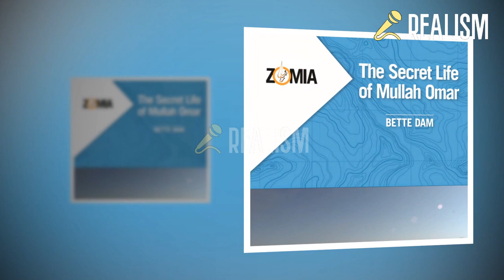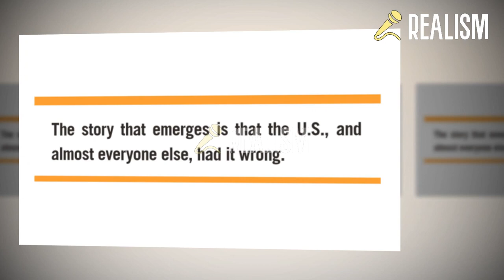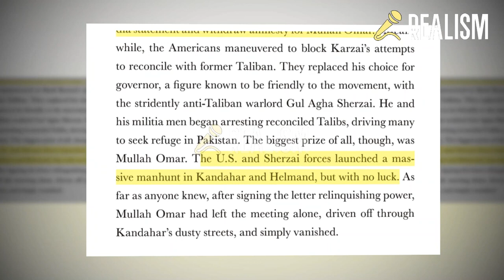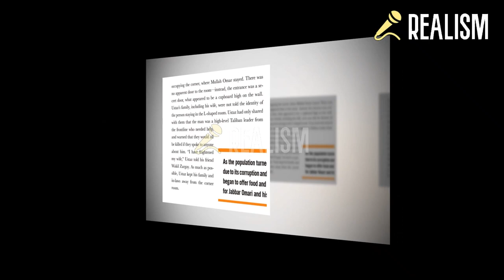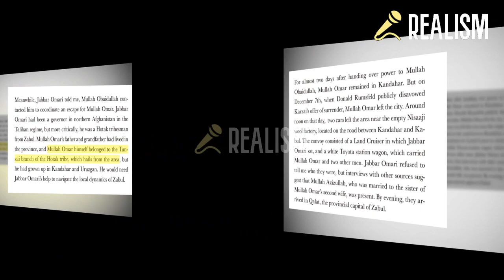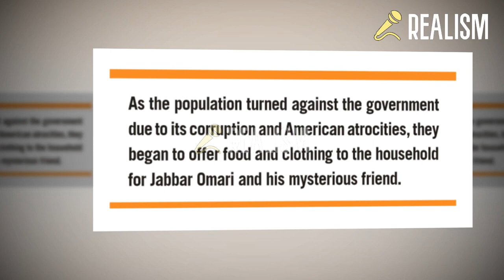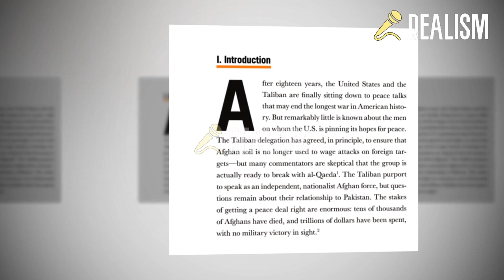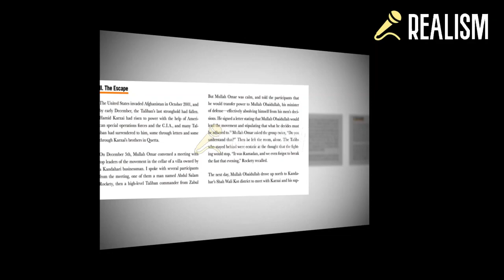Mullah Omar's last 13 Years. Supreme Leader Mullah Omar by Bette Dam. Operation Enduring Freedom, P2